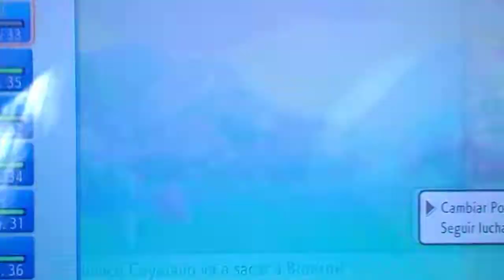POKEMON DIAMANTE BRILLANTE Capitulo 19 "Una ruta llena de entrenadores" parte 7